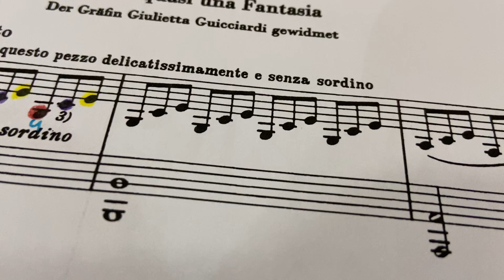Video 1:5 Beethoven Sonata Claro de Luna 1er Mov Colores Compás 2